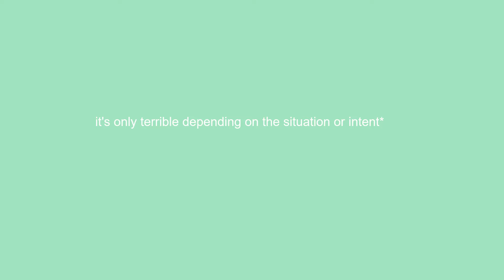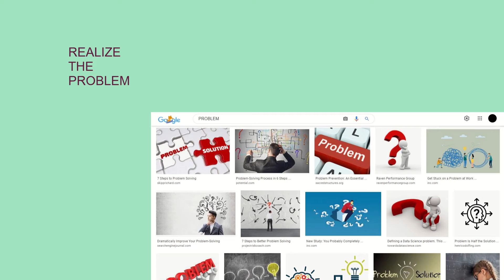HOW TO LIE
A tutorial just for you